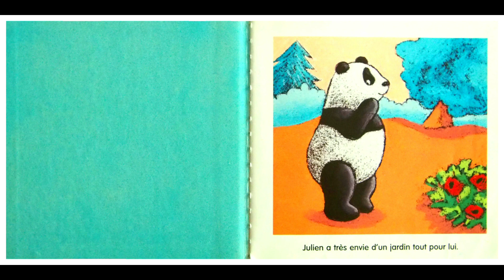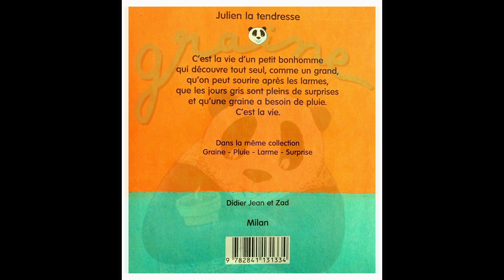📚 Lecture : Graine 🐼🌻🌞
Julien, le petit panda, aimerait beaucoup avoir un jardin rien qu'à lui. Alors, dans un pot, il va mettre un peu de terre et essayer de planter une graine. Va-t-elle pousser ?
Un livre écrit et illustré par Didier Jean et Zad, paru en 1995, aux éditions Milan.